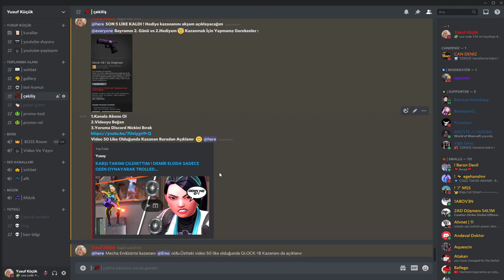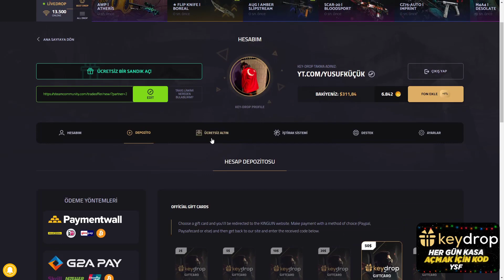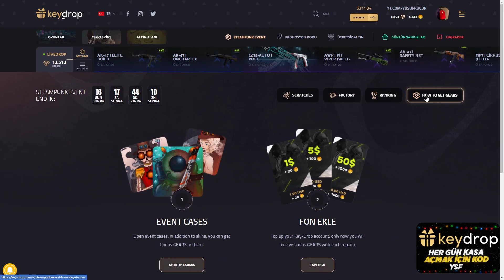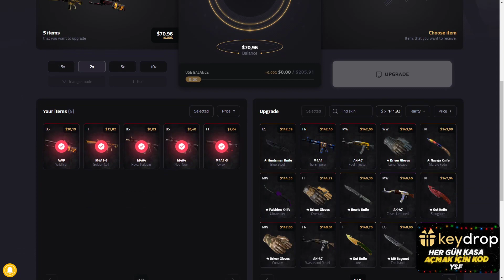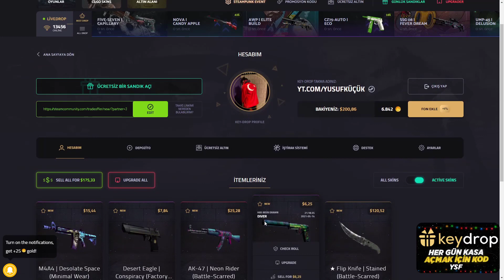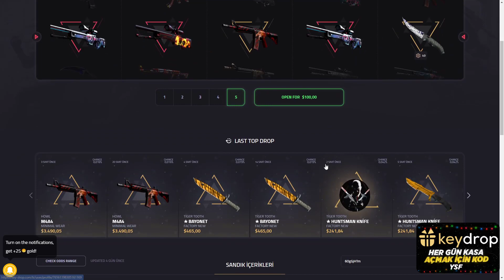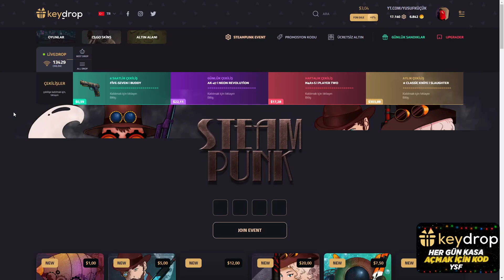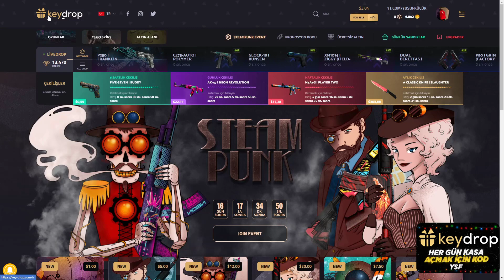⚙️KEYDROP YENİ ETKİNLİK İLE KATLAMAK ⚙️CS:GO KASA AÇILIMI 2021